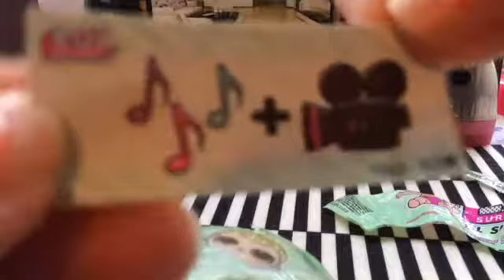Lol suprise unboxing with Moona!!